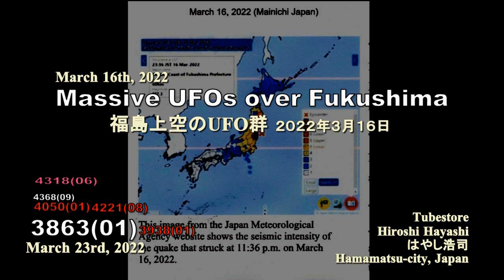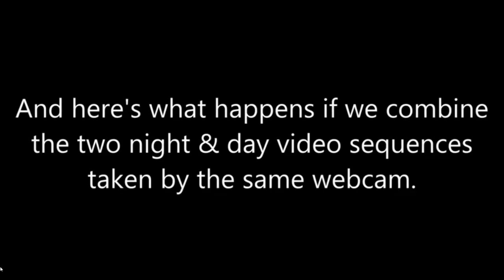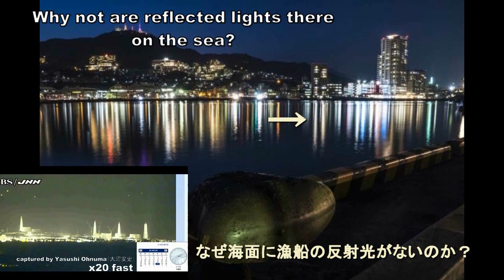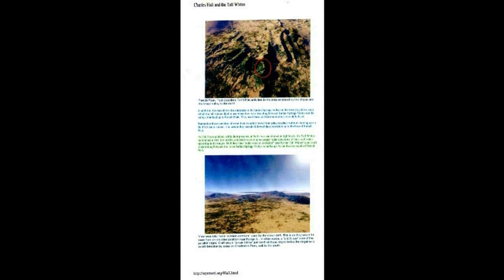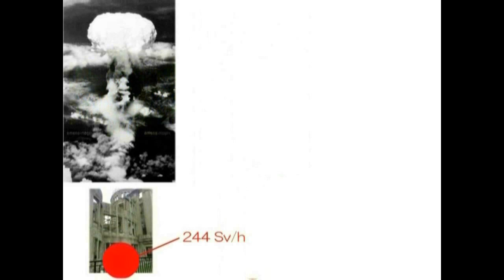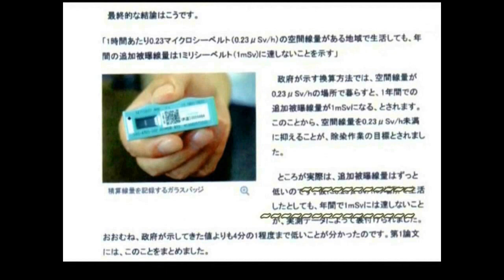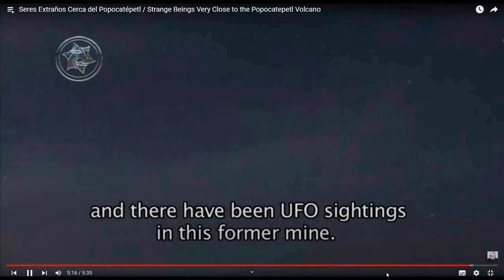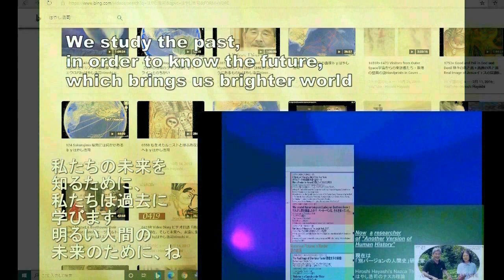4368【09 UFO】ReExam of Massive UFOs over FUKUSHIMA Power Plant福島原発上空のUFO群、謎の反射光・再検証Hiroshi Hayashi JP